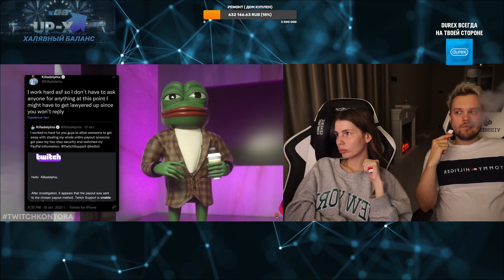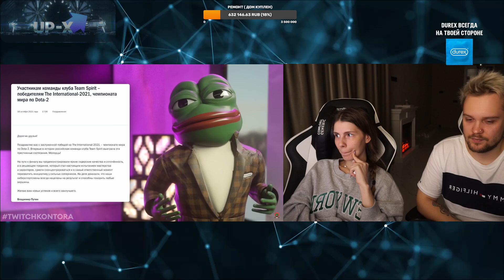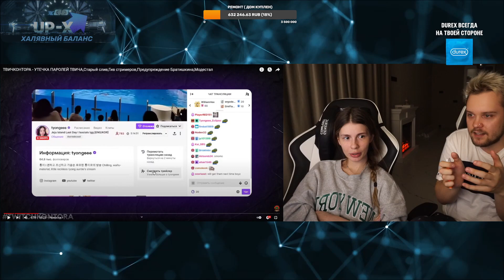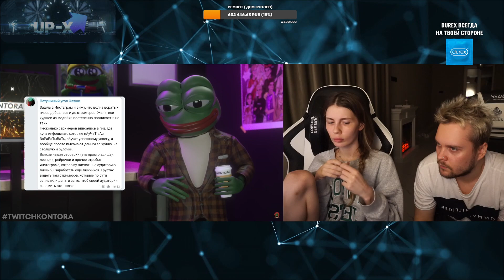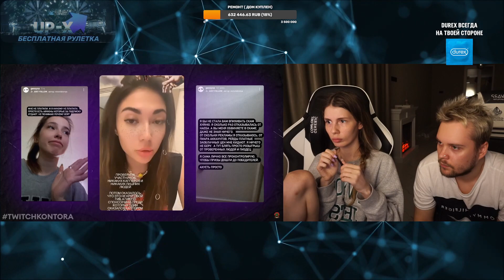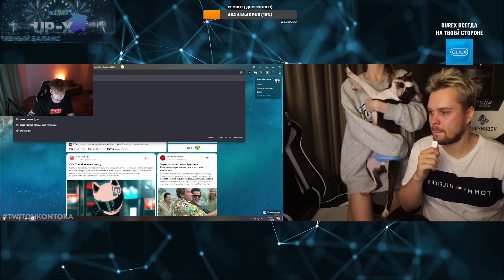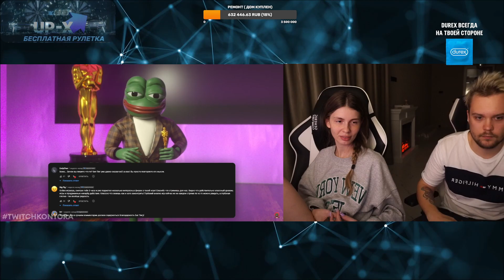VISSHENKA смотрит ТВИЧКОНТОРА - УТЕЧКА ПАРОЛЕЙ ТВИЧА,Старый слив,Гив стримеров,Предупреждение